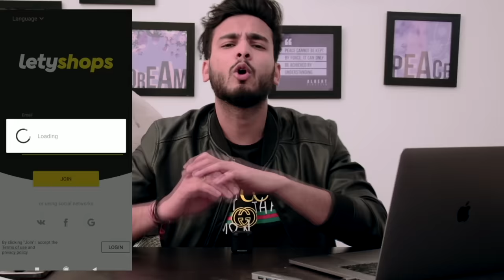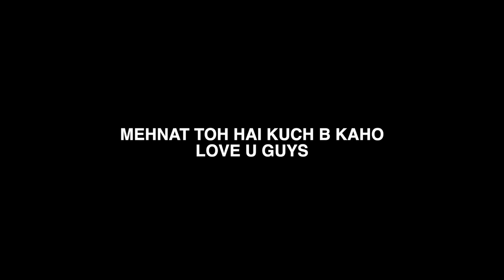Elvish Yadav Roasting Instagram Reels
Flipkart Big Saving Days Sale is Live from Today for Plus Members! Get HUGE Discount + Extra Cashback from LetyShops!

You can use LetyShops everytime you shop online on 2000+ sites like Ajio, Myntra, Flipkart, Zivame and get Cashback on top of Discounts! Also, for the first 7 days after signing up you will get 30% increased cashback than normal cashback rate.

Incase of Missing Cashback, Create a request by going on this

Thumbnail- Rachit singh
Edit- Samrat bhai

Elvish Yadav new roast